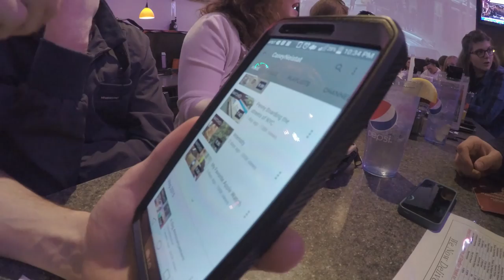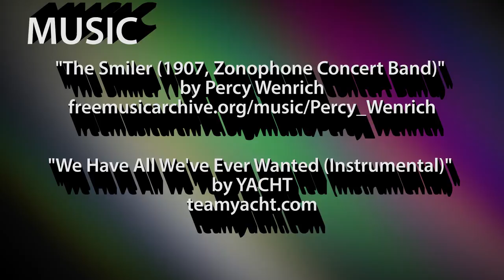It's so Slick! - MeToday 2015-04-15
Riding to work on a lovely day is the greatest thing.

Do you know the Cotton-Eyed Joe?

After some bible study action, there was the exchanging of wood, the munching of brownie sundaes, more talking about wood, and Mel biking around.

I love awkward situations. Sarah mentioned she showed my Pond Skimming video to some friends. They ended up flowing into Part 2 and being really confused. Very humourous!